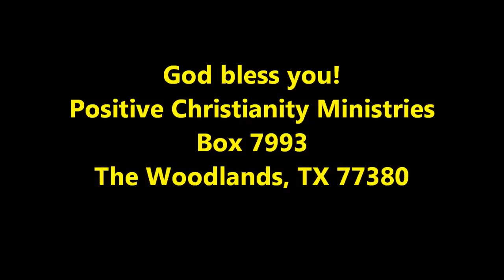The School of Life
Thursday, September 15, 2011 Christopher Ian Chenoweth